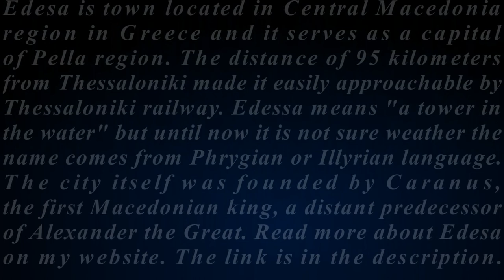Edessa A Place Where All Senses Enjoy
Edessa is one of my favorite places in Greece. Waterfalls, an amazing park, the old church, a terrarium and an awesome hotel with the best coffee in Greece made this place a perfect getaway for tourist no matter how young or old they are.

You can now follow me on other social networks.